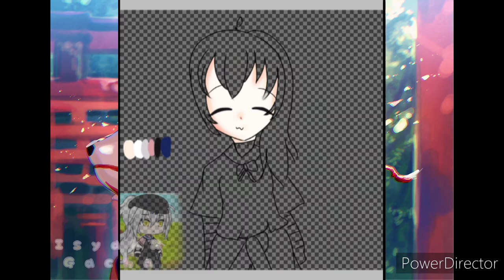Edit(Gacha Houri dare) GACHA LIFE